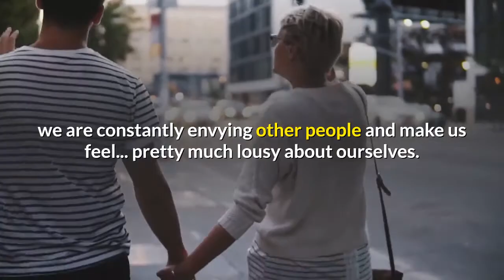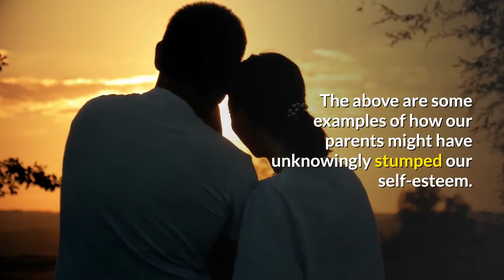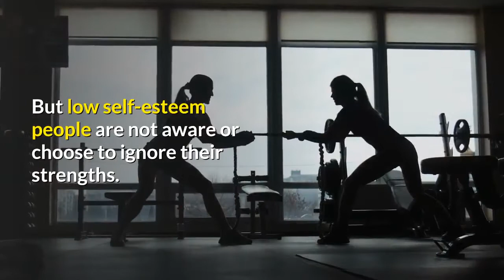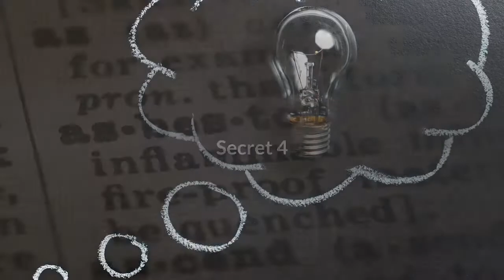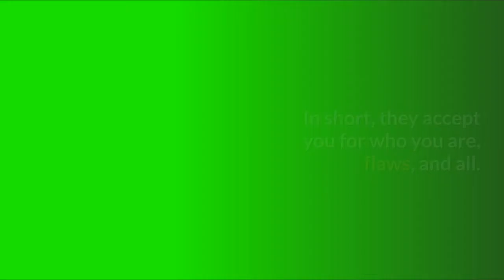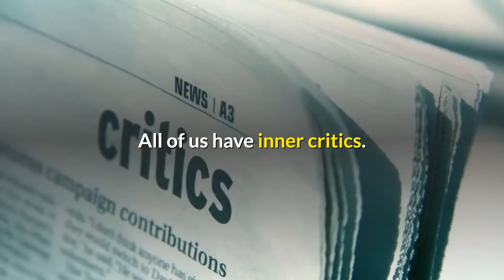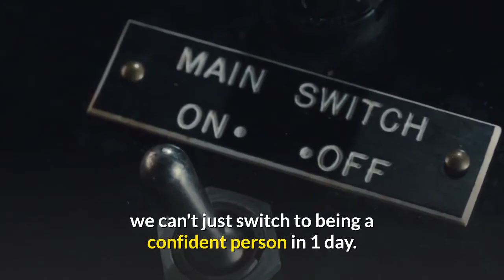7 Secrets To Improve Your Self Esteem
Low self-esteem is not a problem only faced by teenagers and youngsters.

There are many adults today - even in their golden years - who don't have good self-esteem.

This is sad because low self-esteem can make our relationships suffer, we are constantly envying other people and make us feel... pretty much lousy about ourselves.

It's time to change that!

A MUST WATCH:
Our most recommended video for parents who want to give their children a headstart in education!

I would like to thank you for all who viewed the content. I hope you like and it inspires and motivates you in any way.

The vision of this channel is to bring inspiration and motivation to people around the world. Also to spread compassion and love to everyone!

Let's make this world a POSITIVE place to live in!

Cheers,
The Positive Earth Team